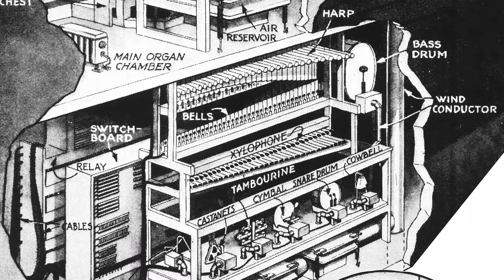The History of the Mighty Wurlitzer Organ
Learn more about the Mighty Wurlitzer Organ that lives in the ballroom at Cincinnati Music Hall.

This video was produced by students at the University of Cincinnati.

Credits: Isaac Lemieux (VO talent), Grady Schroeder, Taania Sukmar, Joy Davis and Elijah Cliffe, under the guidance of Erica Bock, MFA.